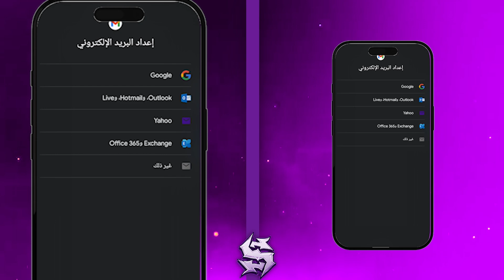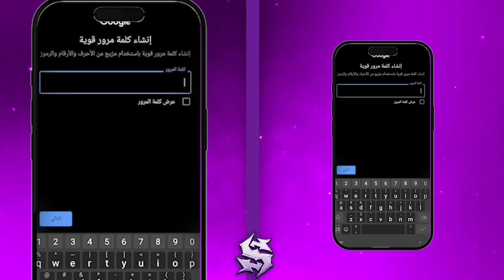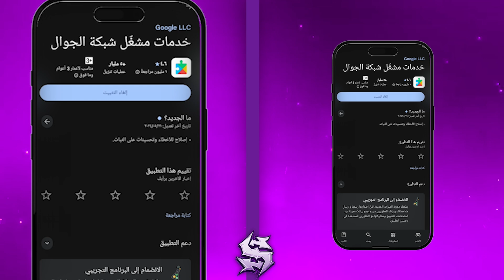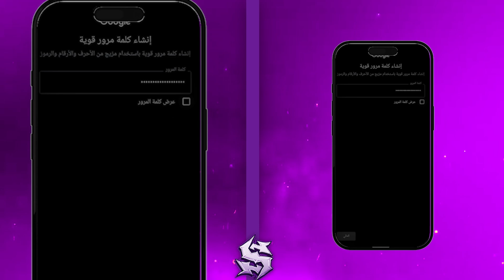إنشاء جيميل بدون رقم هاتف: الطريقة الرسمية والأفضل من جوجل 📩✅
الوصف :
هل سئمت من مطالبة جوجل برقم الهاتف عند إنشاء حساب جيميل جديد؟ هل تبحث عن طريقة رسمية ومضمونة لإنشاء جيميل بدون رقم هاتف؟ في هذا الفيديو الشامل والمحدث لعام 2025، نكشف لك عن الحل الأمثل لتجاوز هذه العقبة!
سنقدم لك طريقة فتح جيميل بدون رقم هاتف بخطوات واضحة ومفصلة، تمكنك من إنشاء حسابات جيميل بدون رقم هاتف بسهولة تامة. سواء كنت ترغب في إنشاء ايميل جيميل بدون رقم لتلبية احتياجاتك الشخصية أو المهنية، أو كنت بحاجة إلى عمل حسابات جيميل غير محدودة بالهاتف (أو من الكمبيوتر)، فقد وصلت إلى المكان الصحيح!
شاهد كيف يمكنك إنشاء حساب جوجل بدون رقم هاتف، وتحديداً تخطي رقم الهاتف عند إنشاء بريد جوجل بكل يسر. سنوضح لك كيفية انشاء بريد الكتروني 2025 وكيفية انشاء بريد الكتروني بدون رقم هاتف 2025 بأسلوب عملي. انسَ مشكلة تسجيل دخول Gmail بدون رقم أو البحث عن طريقة رسمية لإنشاء Gmail بدون موبايل؛ فكل الإجابات هنا.
لا داعي للقلق بعد الآن بشأن انشاء جيميل بدون رقم موبايل أو انشاء ايميل بدون رقم هاتف. هذا الشرح سيوفر عليك الوقت والجهد، ويضمن لك الحصول على بريد الكتروني جيميل جديد بدون رقم هاتف. حتى لو كنت قد بحثت عن انشاء حساب جيميل بدون رقم هاتف 2023 ولم تجد حلاً فعالاً، فتأكد أن هذه الطريقة هي الأحدث والأكثر نجاحًا.
تابعنا خطوة بخطوة لتتعلم طريقة انشاء حساب جيميل بدون رقم هاتف وكيفية تخطي رقم الهاتف في حساب جوجل بسهولة غير متوقعة. اكتشف سر الحصول على بريد الكتروني بدون رقم هاتف وتمتع بحرية كاملة في إدارة حساباتك. هذا الفيديو هو دليلك الشامل لـ إنشاء حسابات جيميل بدون رقم هاتف بكل احترافية!
الغرض من الفيديو تعليمي وغير مصرح بأستخدامه بأي شكل غير قانوني🚫⚠

المواقع المستخدمة👇
في أول كومنت مثبت
ـــــــــــــــــ